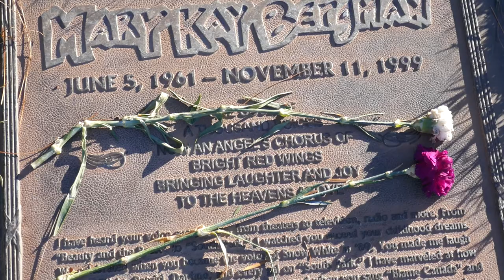Voice Actress Mary Kay Bergman Grave Forest Lawn Hollywood Hills Los Angeles California USA 2020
Voice Actress Mary Kay Bergman Grave Forest Lawn Hollywood Hills Los Angeles California USA Christmas December 2020 She did voice overs on: South Park shows, Scooby Doo, Toy Story 2, Beauty and the Beast, Lady and the Tramp 2, The Hunchback of Notre Dame, Mulan, Hercules, The Simpsons The Little Mermaid, Stuart Little and many more.